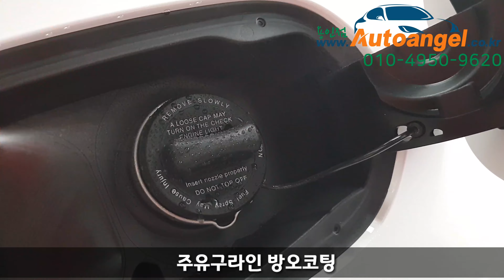〔오토엔젤용인점〕〔충북음성고객〕벤츠e300 신차 풀방오유리막코팅+휠내측방오코팅/렉스게러지 용인시공점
인천 송도 쉐라톤 그랜드호텔 2019 ICEC(국제 부식학회 심포지움) 차량전체 부식방지RS-5,RX200투명방청코팅제 논문발표